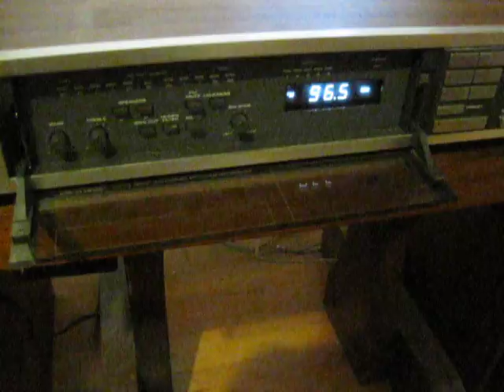Picture 3879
Realistic Sta 112 Model 31-2004 Test